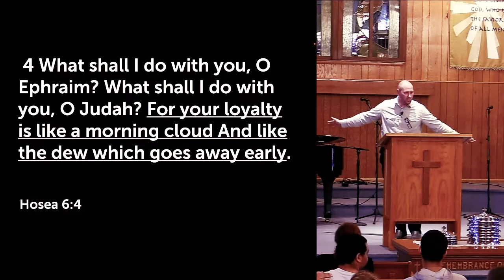Born of God, Part 2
Series: The Gospel of John: Beholding the Son
Scripture: John 1:6-13